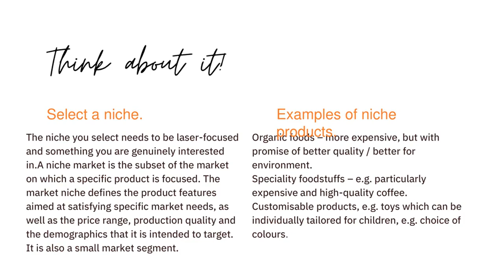What is Dropshipping?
Onlinejob for beginners, sobrang daling trabaho lalo na sa mga mommies. Non-voice job.